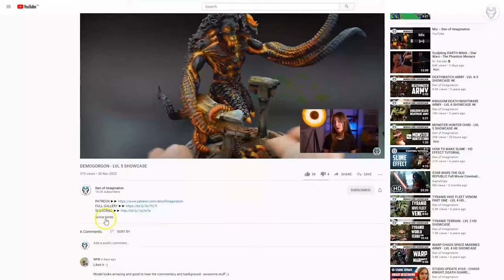CORVUS CORAX - LVL 6 MINIATURE SHOWCASE 4K